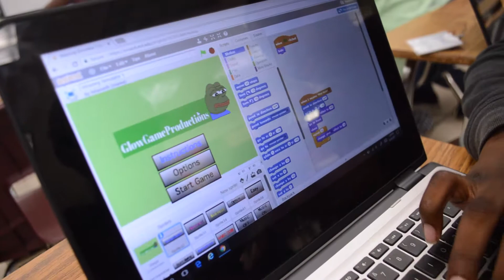THRIVE Innovation DIstrict producing Young Black Developers.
Listen to one our students at the THRIVE Innovation District summer camp, tell us how he developed his first app game.